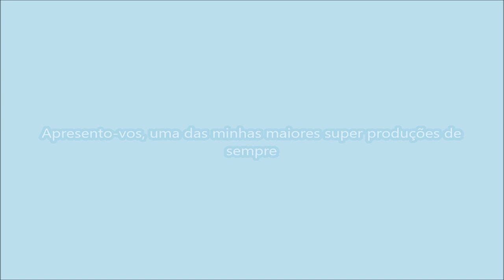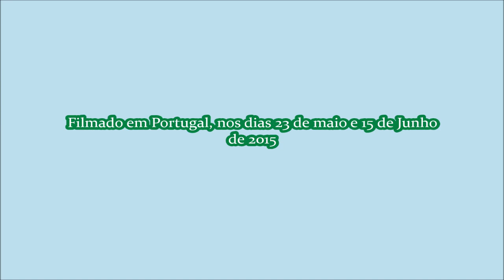Actividade mista comemorativa 2 (Parte um)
Projecto totalmente renovado.

Agora sim, com o nome correcto, desculpem lá se já o viramXD.

Parte um de dois, onde o primeiro video é realizado a pé, seguindo exactamente o mesmo percurso e com todos os detalhes, o segundo video já é de bicicleta.

Todos os vídeos aqui presentes, foram devidamente editados, para que fosse possível, reduzir o máximo possível, o tempo de duração deste mega filme explicativo captado em datas diferentes.